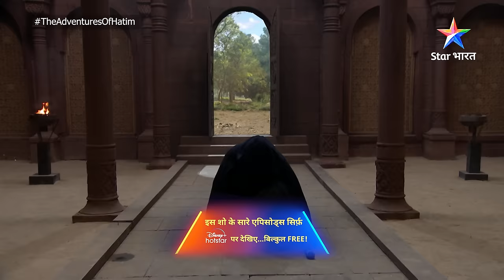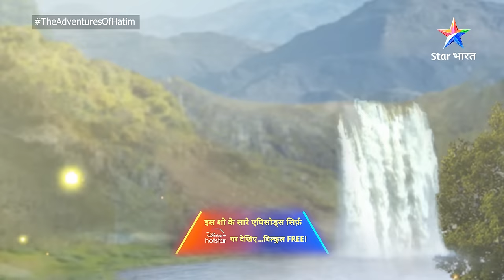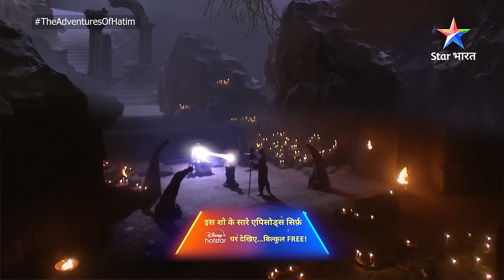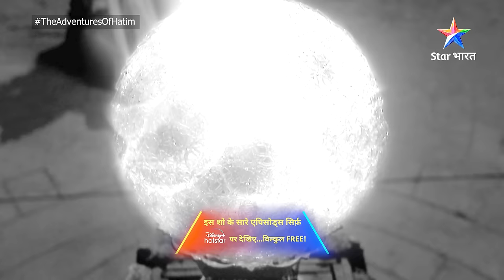FULL EPISODE-55 ||The Adventures Of Hatim || Surebo ki saazish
About:-
The Adventures of Hatim

Hatim...ek aisa shahzaada... jo apne saare aish-o-araam aur saari sahooliyatein chhoddkar, duniya ko buraayi se bachaane nikal padda hai, wo Zargham jaise shaitan se laddta hai. Dekhiye Hatim ka ye romanchak safar aur Perizaad ke saath uske pyaar ki daastaan 'The Adventures of Hatim' mein.